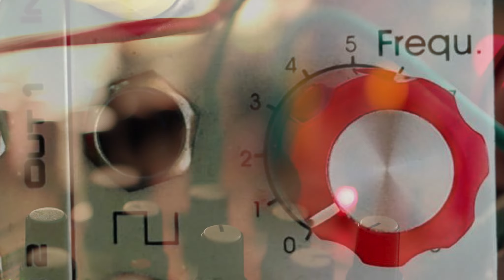Modularism (Presentation Triple CD Set) Promo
Law & Auder Records - A short crowd-funding campaign promo for 'Modularism' Music From Somewhere on The Spectrum.
A Triple CD Set of 37 tracks showcasing the Modular Synthesiser. "It’s about great music and not all just about the tech!"

Featured artists: Anémochorie, Angelo Metz, Bana Haffar, Bovaflux, Cary Grace, Blaubac, Cherif Hashizume, Christine Webster, Christophe Beck, Cursor Miner, Dallas Acid, DivKid, Eden Grey, Electric Fish, Galcid + Hisashi Saito, Head [Space], HRTL, Kumo, L-Shape, Laurie Spiegel, Misterben, Myoptik, Neuroportal, Pearl’, POB, Richard Quirk, Scanner, Solvent, The Horn, The SoLow, The Tuesday Night Machines, Vactrol Park, VCOADSR, Vilmos Anomaly, VLK, Wrangler, Yorkshire Modular Society.